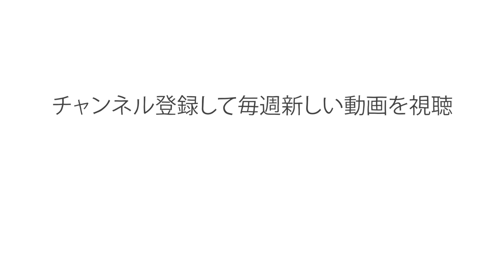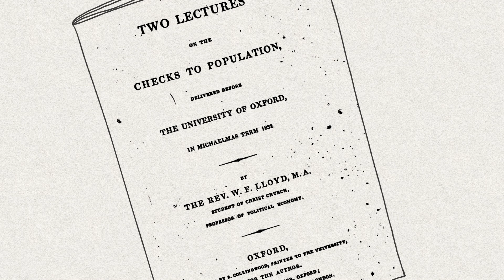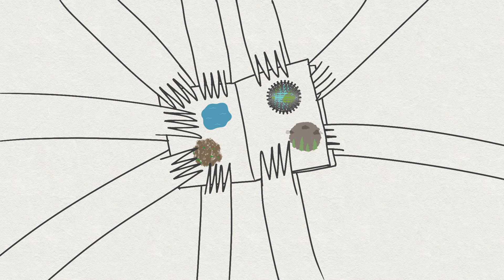コモンズの悲劇って何？― ニコラス・アメンドラーレ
魚の乱獲、スーパー耐性菌、そして地球温暖化は、すべて同じ原因から起こるのでしょうか？1968年、ギャレット・ハーディンという人物が過剰人口についての論文を書き始めました。その中で、彼は歴史上のいくつかの大きな問題を説明する人間の行動パターンを発見しました。ニコラス・アメンドラーレが「コモンズの悲劇」について説明します。

Nicholas Amendolare によるレッスン、Lisa LaBracio 監督。